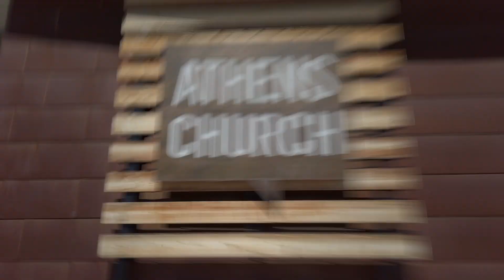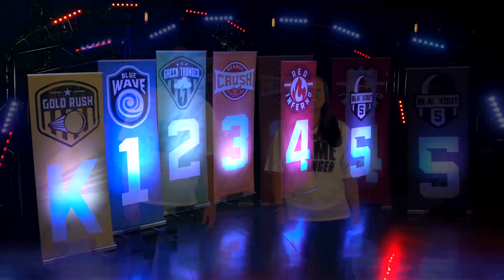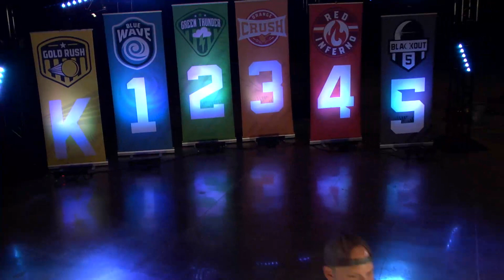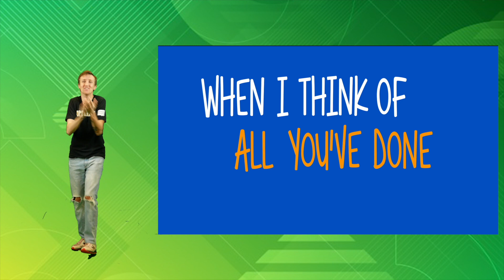UpStreet Online Experience | July 12, 2020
Bottomline: Good Friends Spend Time Together

Worship: Game Changers - NP Worship
Nothing Better - NP Worship